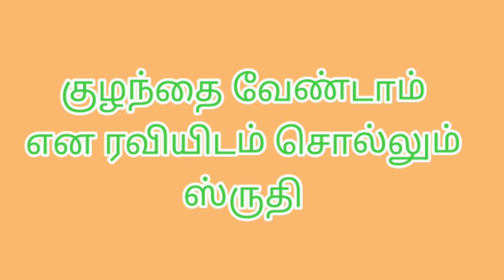siragadikka aasai| 29th promo July|siragadikaaasaireviwe|serial review